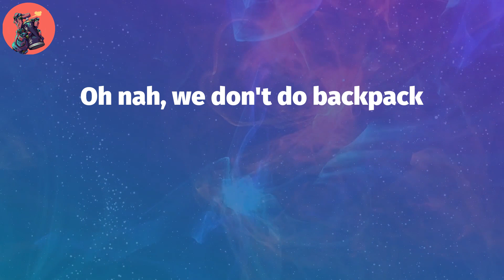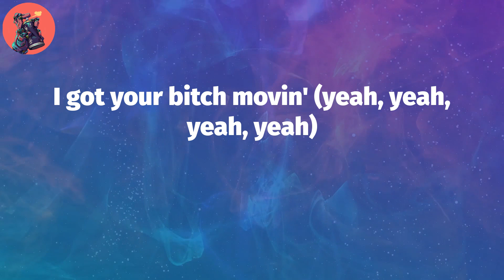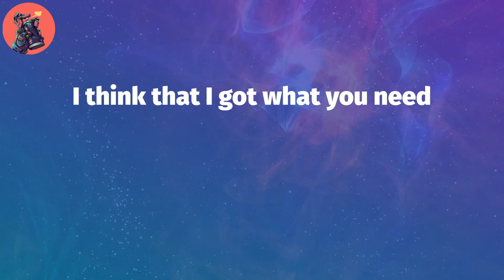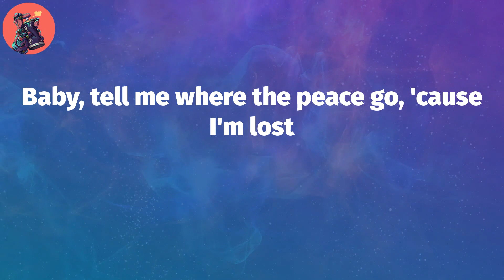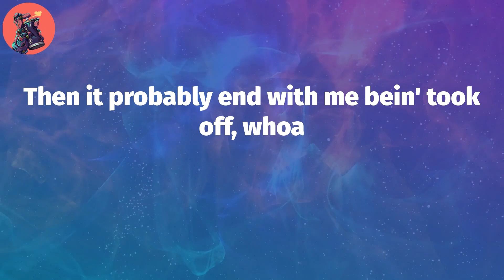Tyler, The Creator, "WUSYANAME" (Lyric Video)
Tyler, The Creator, ""WUSYANAME"" Lyrics:
Something real
Baby